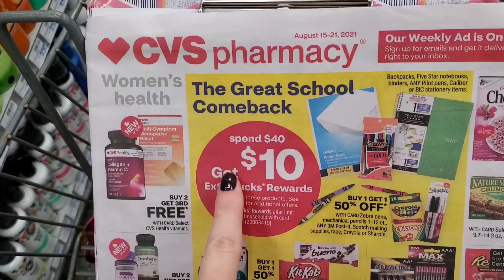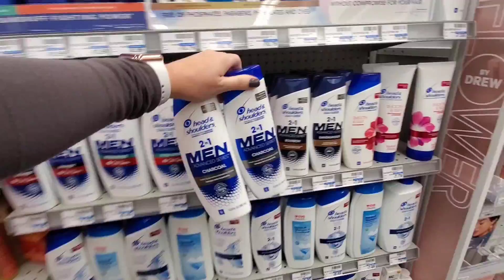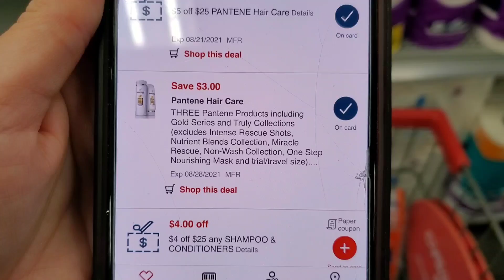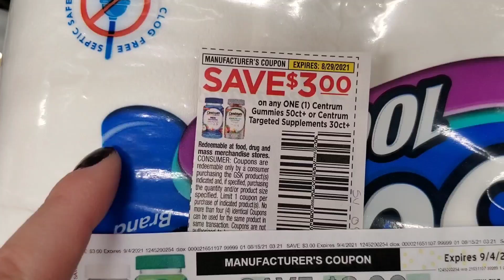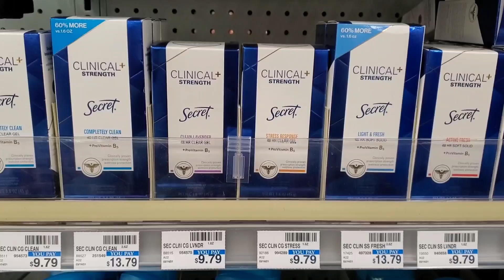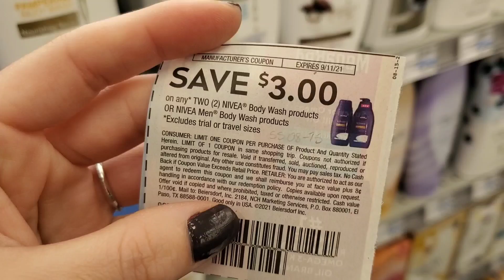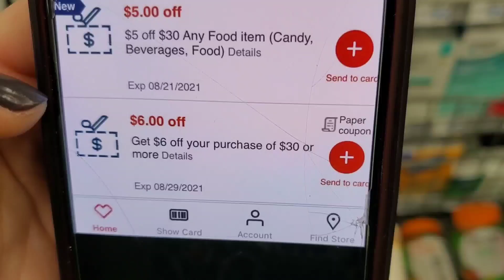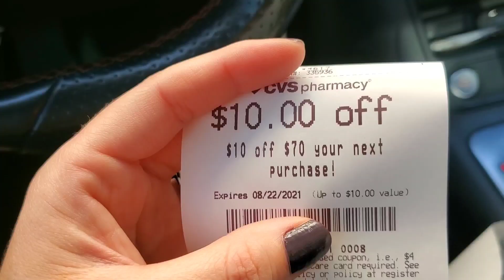💥 CVS - Centrum, Scott, Cottonelle, Nivea y mas productos a excelente precio!!!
Link para participar del sorteo de una gift card de $200 hasta el 30 de agosto puedes participar

VIDEOS RECOMENDADOS

Ibotta
Codigo de referencia tjkvrxo

Shopkick
Codigo de referencia: COOL373480

Printable List

CONTACTO